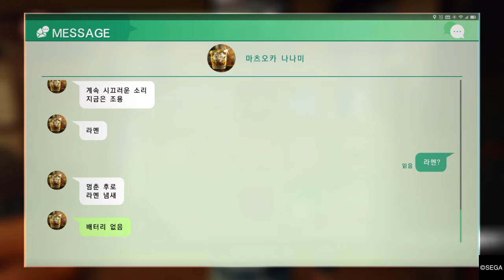저지 아이즈：사신의 유언 92 - Chapter 7/사나의 고백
저지 아이즈: 사신의 유언 신 가격판